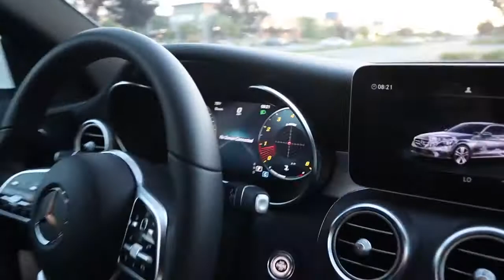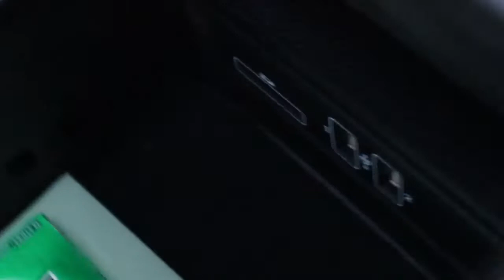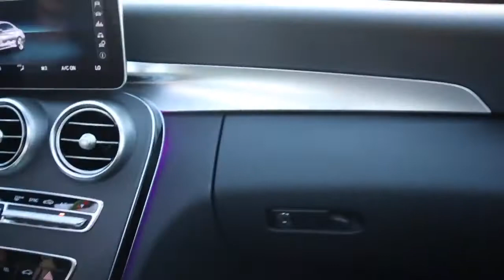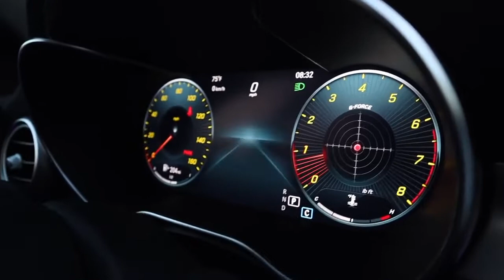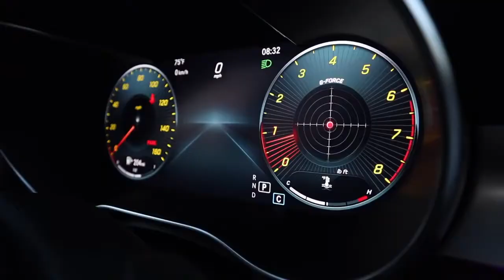Be Easy, TOUR with me what I keep in my car Mercedes Benz C 300 2019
CAR TOUR + what I keep in my car | Mercedes Benz C 300 *2019*
We filmed Yasmine's car tour. She has the 2019 Mercedes Benz C class (C 300). She also showed you the cool features of the car and what she keeps inside the car. We also vlogged a little.

Welcome to our Bay Area vlogs. We are Afghan vloggers from Northern California. We do a lot of bro & sis daily vlogs, or daily sibling vlogs, and record some of the cool cars in the bay area. We love fashion, and as siblings, we get to share our views on our different styles. We like to talk about all of our things in our daily life.